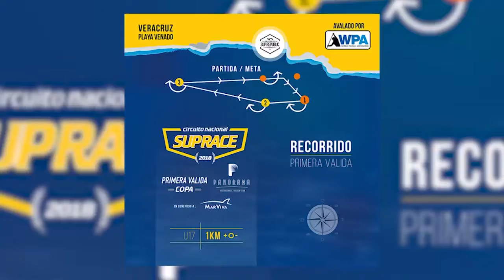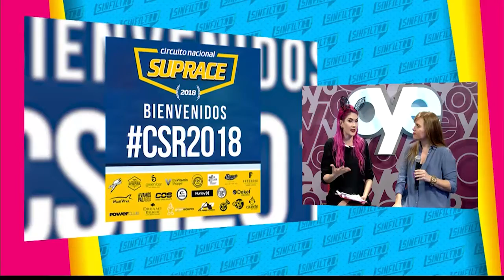MarViva y SupRepublic 1era Carrera a beneficio de esta ONG domingo 27 de mayo 2018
Fecha de la entrevista: 22 de mayo de 2018 7:15pm.
Playa Veracruz a 20 minutos de la ciudad de Panamá.
Programa: Sin Filtro Oye TV
Vocera: Magdalena Velázquez Gerente de Comunicaciones de MarViva